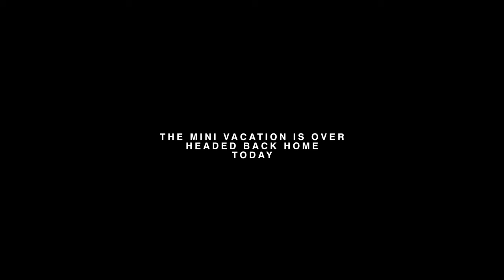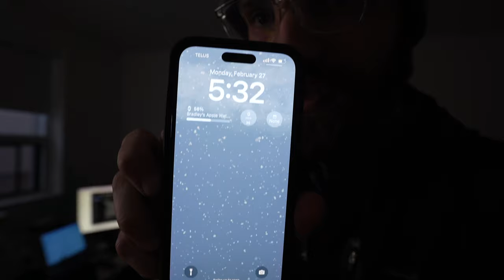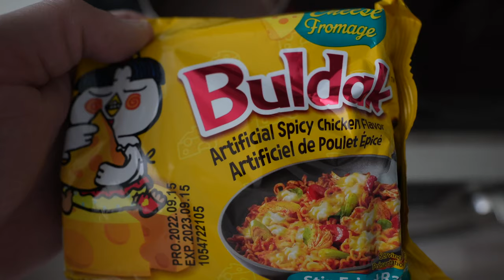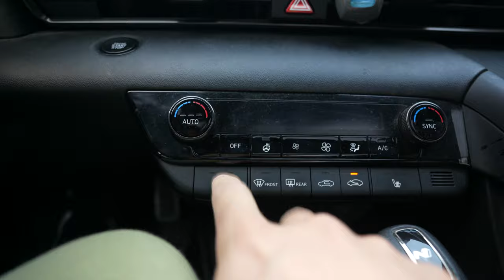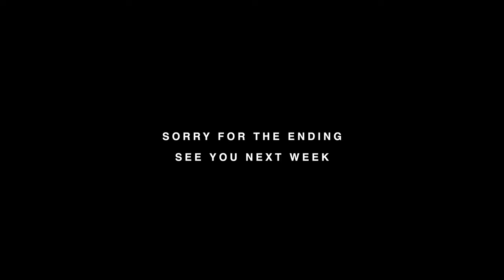I Don’t think it’s for me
Hey in this week's vlog I go Ice fishing for the first time and I had a good time but I don't think I gave myself enough time to enjoy it.